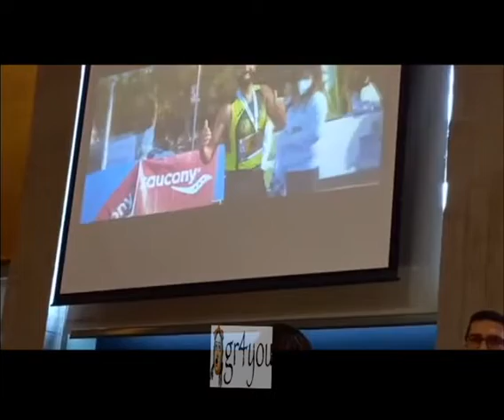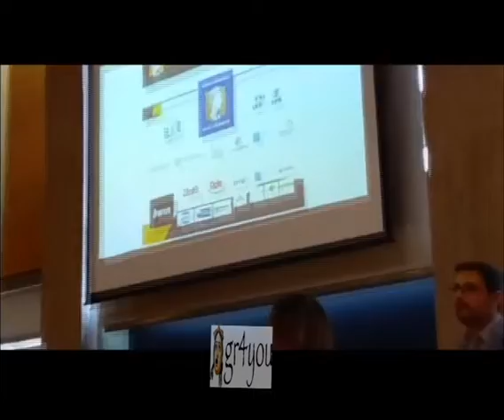16ος Διεθνής Μαραθώνιος Μέγας Αλέξανδρος - συνέντευξη Τύπου- GR4YOU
16ος Διεθνής Μαραθώνιος ΜΕΓΑΣ ΑΛΕΞΑΝΔΡΟΣ – Bwin – Μήνυμα Ειρήνης Από Τον «Μαραθώνιο Της Ιστορίας» Και Εξαιρετικό Πρόγραμμα Κοινωνικής Ευθύνης